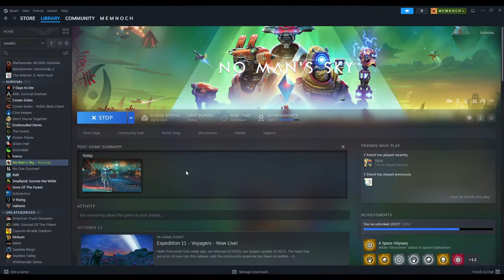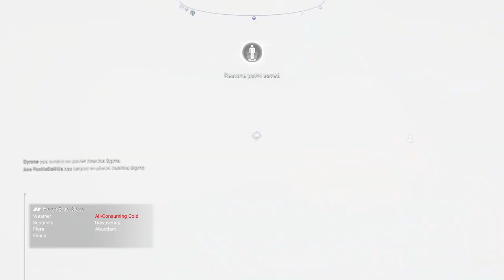No Man's Sky ECHOES (Main Story Gameplay)